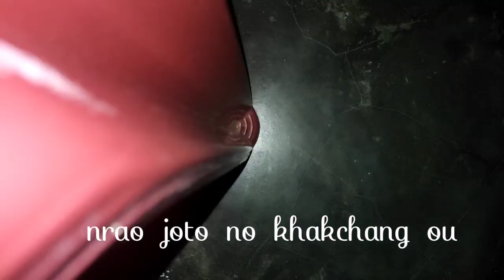Chakma bai skangbu||Sung nai- Enisha Reang